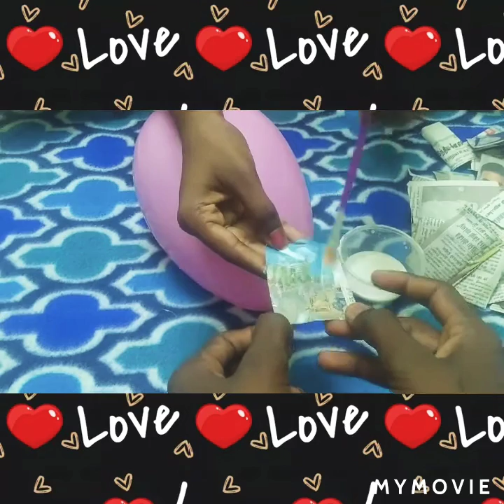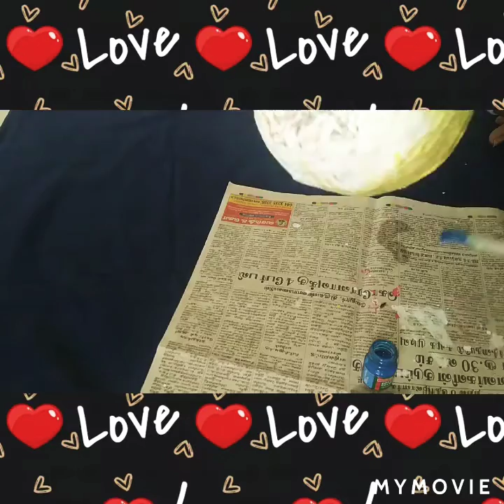Origami flower pot